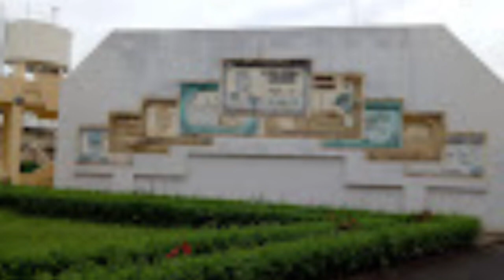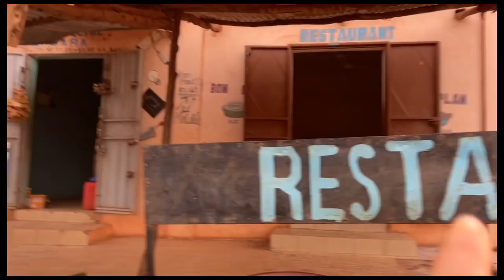How I almost died in an Accident in Bamako…Tricky Situation…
Tricky Situation How God Saved Me From an Accident in Bamako

How the Administrative City of Mali In Bamako looks Like + God Saved Me From an Accident